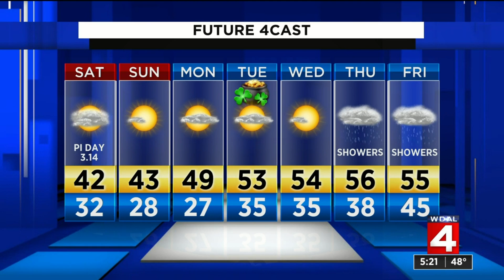Metro Detroit weather forecast March 13, 2020 -- 5 p.m. Update